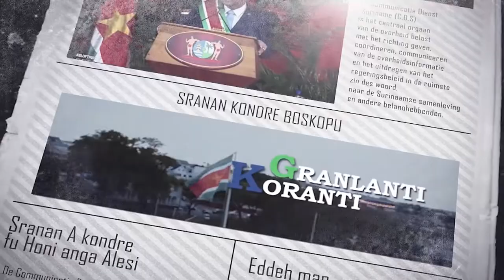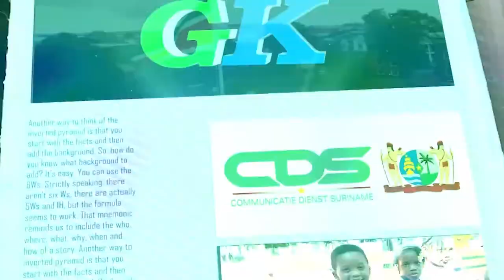𝔾ℝ𝔸ℕ𝕃𝔸ℕ𝕋𝕀 𝕂𝕆ℝ𝔸ℕ𝕋𝕀 (AUKAANS), DD 19 MEI 2022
De onderwerpen in deze aflevering zijn:
-Regering komt gezondheidsinstellingen tegemoet met ambulances
-Suriname bereikt Staff Level Agreement met IMF
-Geweldincidenten onder scholieren gaan KPS niet onopgemerkt voorbij